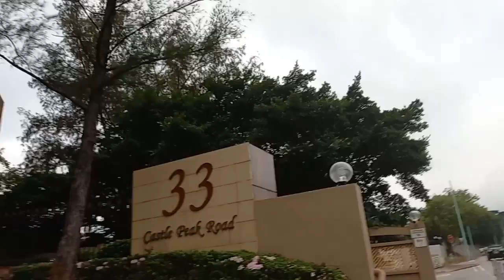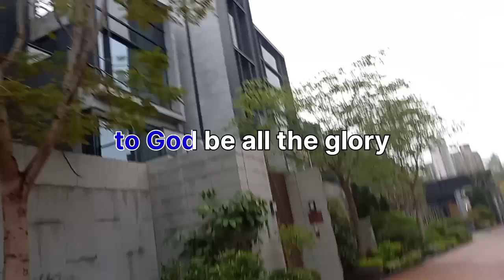it's a holiday, going cafeteria beach